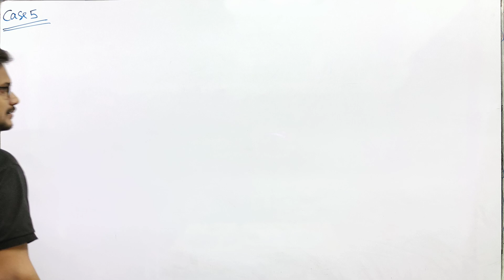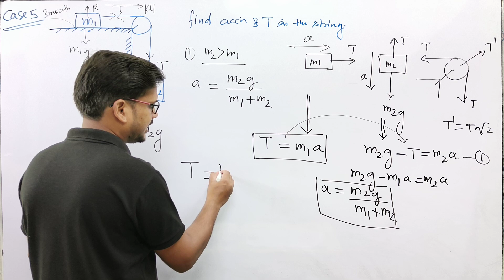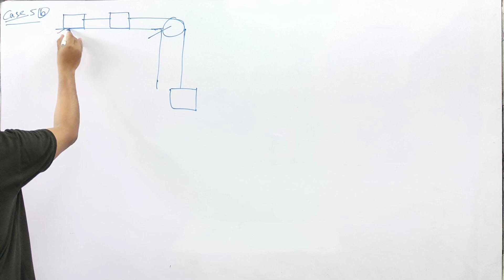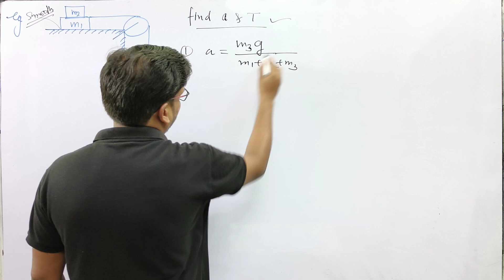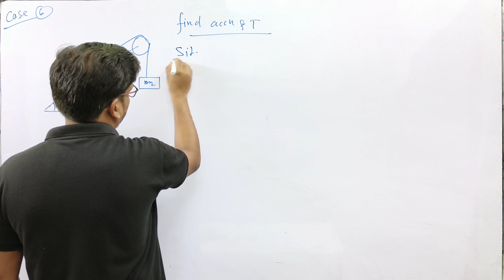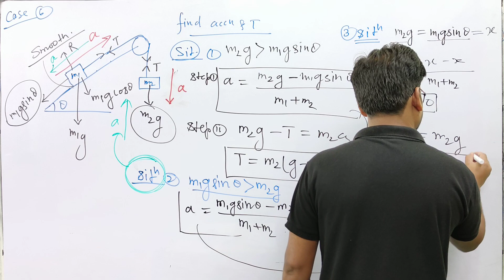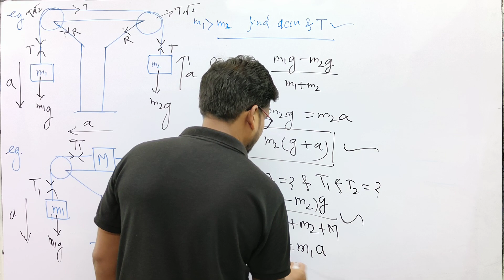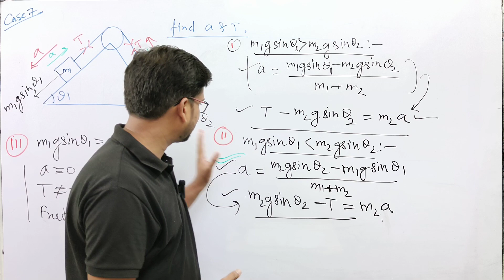CLASS 11 || LAWS OF MOTION || L-12|| Pully Problems Part-2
CLASS 11 || LAWS OF MOTION || L-12|| Pully Problems Part